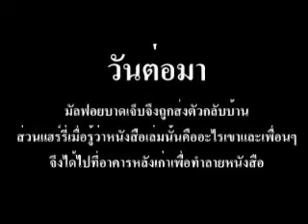Divine Magic and the Book of Darkness Part 2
ผลงานชิ้นแรกของ  Hilarious Films  โรงเรียนระยองวิทยาคม